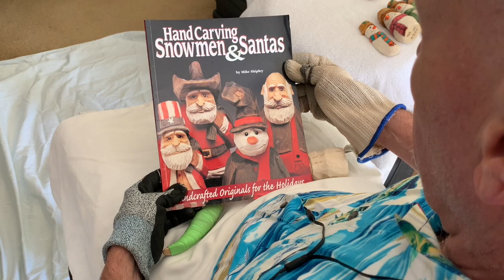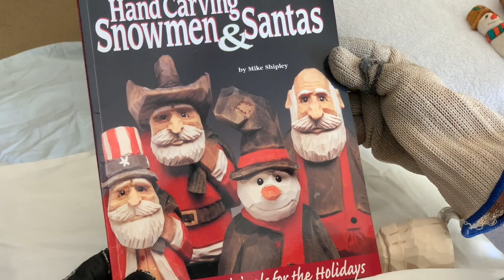Carving A Snowman From Wood, part 4. Easy beginner wood carving project.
A tutorial video for beginner whittlers and wood carvers.  Have fun with this easy and satisfying guide to whittle a cute little snowman.

⚡️FREE STUFF⚡️  Every 90 days I give away one of my carvings

⚡️WILL CARVE FOR COFFEE
I've been receiving lots of messages from folks asking for more videos and tutorials, and I do my best to respond to every question or comment.  If you want to thank, Sunni & I, we do love coffee! 😊  I have lots of ideas for future videos and the caffeine will help fuel the creative process.

⚡️The Carving Gloves I Use (ad)

Check out the Whittled Lovelies Blog for interesting articles about whittling and wood carving - including an interview with your old Cousin Jack.

⚡️What I Use To Wrap My Knife Handles (ad)

⚡️Mike Shipley's Book: Hand Carving Snowmen & Santas: (ad)

⚡️The Knife I Used To Carve This Snowman (ad)

⚡️The Acrylic Paints I Use (ad)

⚡️The Paint Pens I Use (ad)

⚡️ The Wire Tip Wood Burning Tool I Use (ad)

⚡️The Water Based Polycrylic Finish I Use (ad)

⚡️The Wood Finish Penetrating Stain I Use (ad)

⚡️Howard Feed and Wax (ad)

Full disclosure, I sometimes recommend products that I have used and that I like enough to tell my friends about them. There is no additional charge to you! Thank you for supporting my channel so I can continue to provide you with free content.